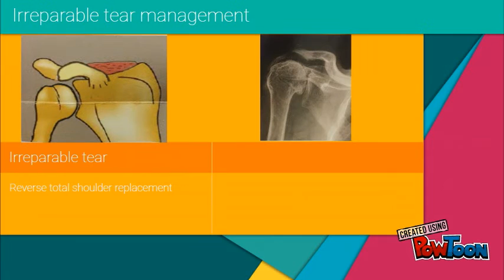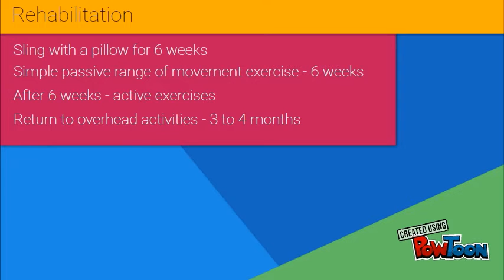Rotator cuff tear (Chintan Desai - Shoulder Doctor, Mumbai)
The management plan in cases of rotator cuff tear are summarised in this video-- Created using PowToon -- Free sign up -- Create animated videos and animated presentations for free.  PowToon is a free tool that allows you to develop cool animated clips and animated presentations for your website, office meeting, sales pitch, nonprofit fundraiser, product launch, video resume, or anything else you could use an animated explainer video. PowToon's animation templates help you create animated presentations and animated explainer videos from scratch.  Anyone can produce awesome animations quickly with PowToon, without the cost or hassle other professional animation services require.